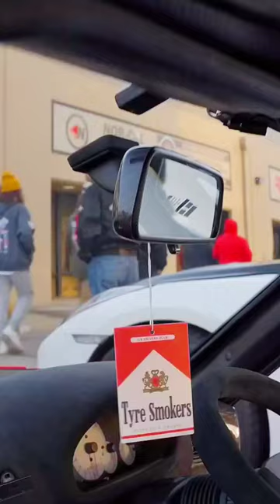Found Autozam AZ-1